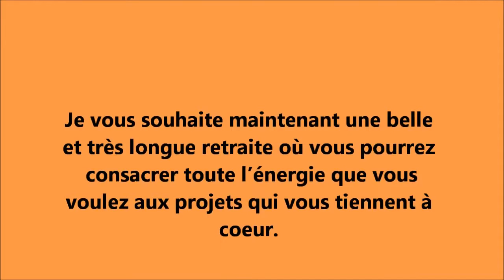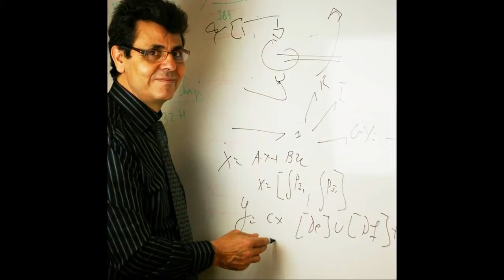Hommage aux Personnels de L'education de Gouraya -Tipaza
A tous les Enseignant(es) de Gouraya-Tipasa
Nous vous oublierons Jamais.